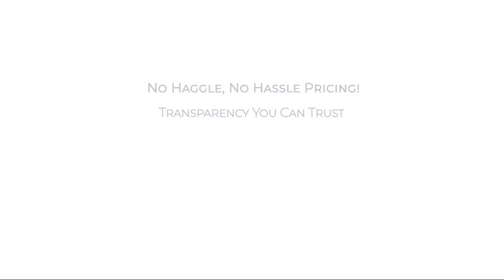2020 Mercedes-Benz GLC GLC 300 4MATIC SUV Annapolis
2020 Mercedes-Benz GLC GLC 300 4MATIC SUV - Stock Number: G135710A - VIN: W1N0G8EB3LF756694.

Fitzgerald Mitsubishi Annapolis
1930 West Street